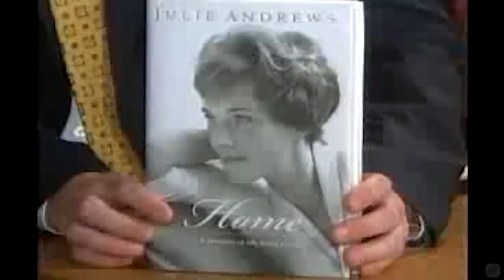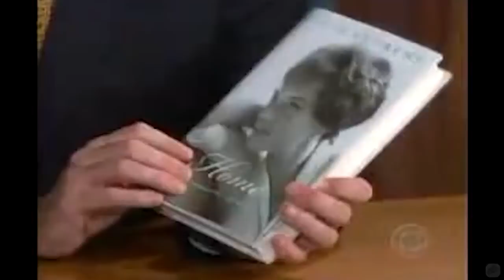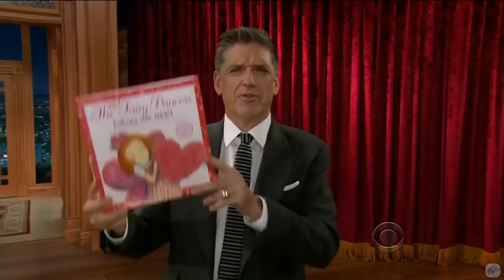Julie Andrews - Craig Brings Out Her Inner Child - 5.5/6 Visits In Chronological Order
I'm not making disparaging comments about her age, but I think it's okey to imply she is not a teenager.

Mary Poppins, she must have broken countless hearts, and a thing she does not seem to have stopped doing.

Craig Ferguson & Mary Poppins in the finest garden in England.